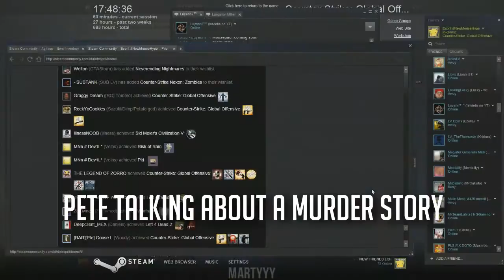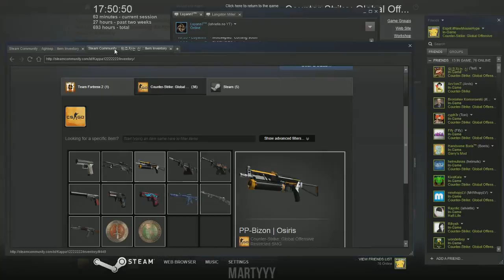CS:GO Leftovers #11 - Trolling, More Dumb Stuf & Randomness!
I also use Origin and Battlelog. Links in my channel.

Outro song (usually) is by Awaken Clarity - Mirror Image V2.